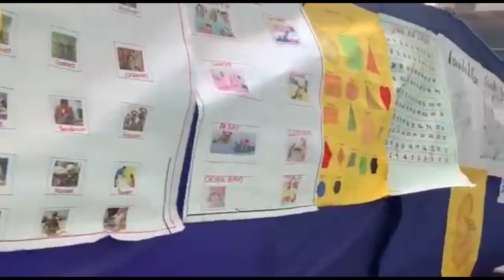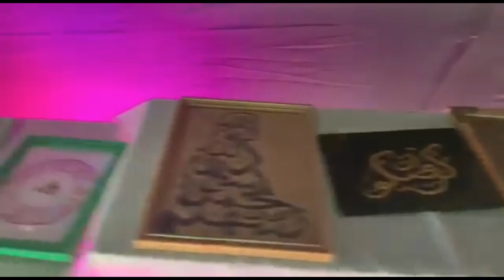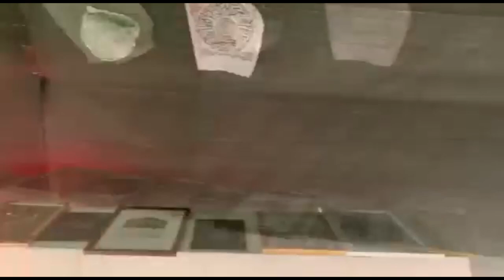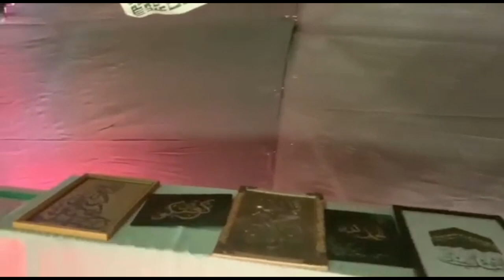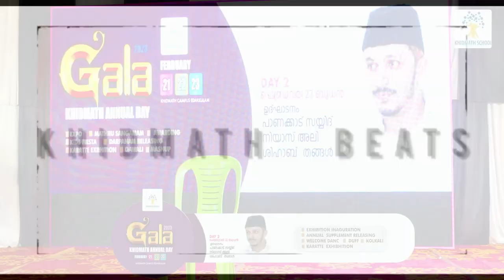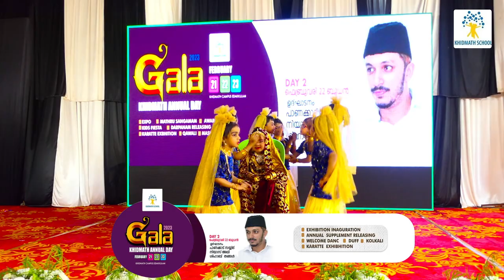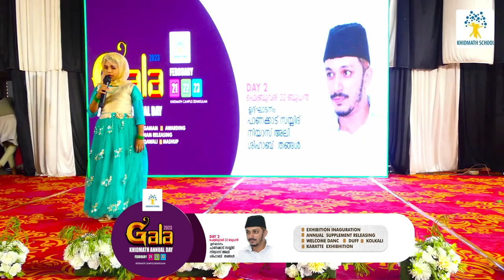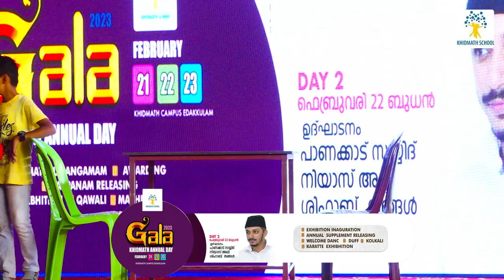Gala2023 KHIDMATH ANNUAL DAY (DAY 2)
Gala2023 KHIDMATH ANNUAL DAY 22/02/2023